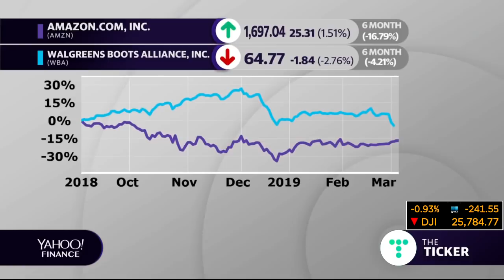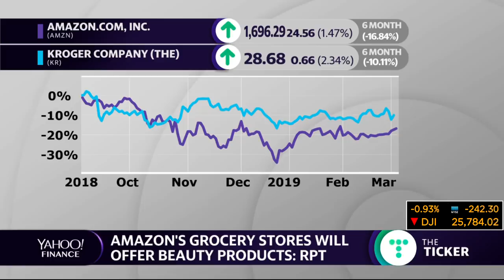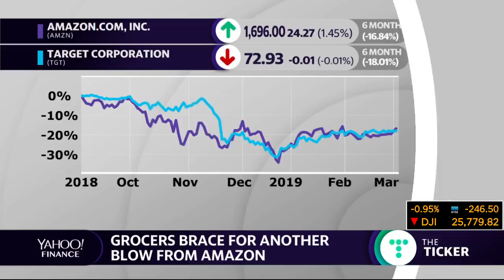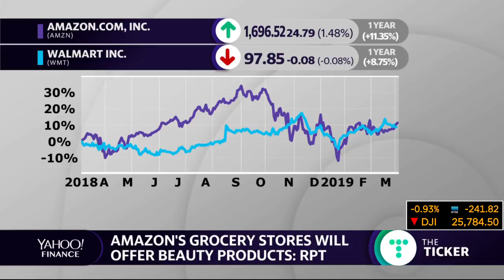Can Amazon disrupt grocery shopping? Two experts debate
Professor Arun Sundararajan of the NYU School of Business and Ryan Patel, Drucker School Senior Fellow, discuss Amazon's plan to open a chain of grocery stores.